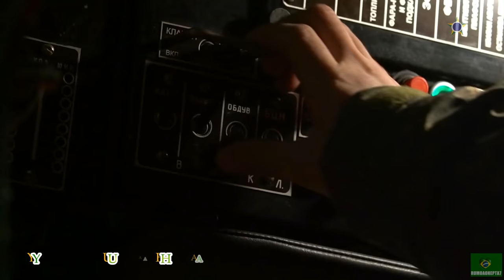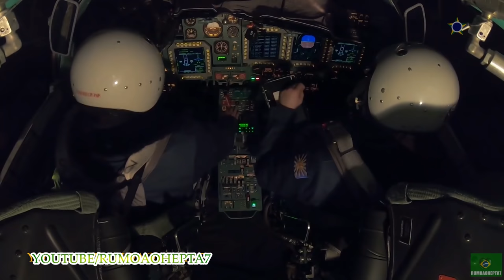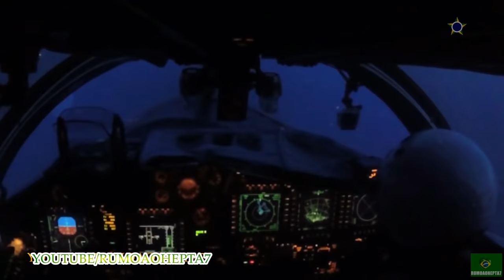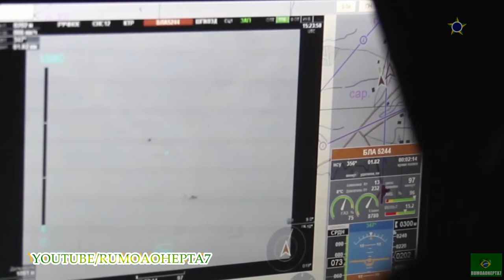Russia's Military Capability 2021 Part 4: The Darkest Night (Short Film) - Вооруженные силы России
Armed Forces of the Russian Federation (Вооружённые Си́лы Росси́йской Федера́ции):
Russian Ground Forces
Russian Aerospace Forces
Russian Navy
Strategic Missile Troops
Russian Airborne Troops
Special Operations Forces

Russian aircraft carrier Admiral Kuznetsov
Pyotr Velikiy (Peter the Great)
Corvette Sovershennyy
Bulava
Marechal Ustinov
 Zvezda Kh-35
3M-54 Kalibr
S-300
RSM-56 Bulava
K-300P Bastion-P
Sukhoi Su-30
Sukhoi Su-35
Mikoyan-Gurevich MiG-29
Ka-50 Black Shark
Ka-52 Alligator
SU-30SM